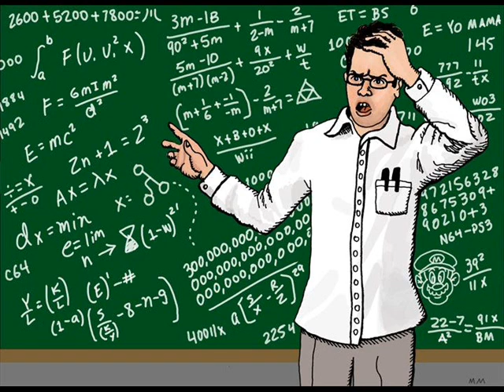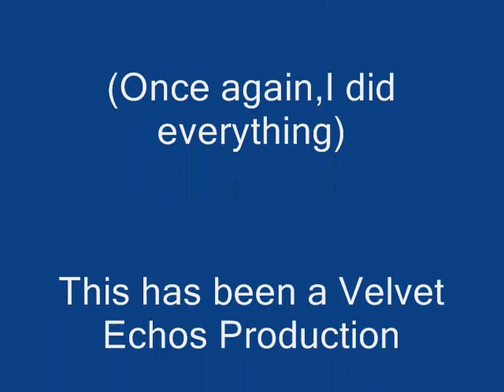Slide 4/6:The Angry Video Game Nerd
My fourth slide out of six.
It's a Tribute to James Rolfe,The Angry Video Game Nerd.
The music is The Nerd's Theme Song which is performed by Kyle Justin.
WARNING:BOTH THE MUSIC AND PICTURES FEATURE SWEARING AND OTHER THINGS PEOPLE MAY FIND OFFENSIVE.